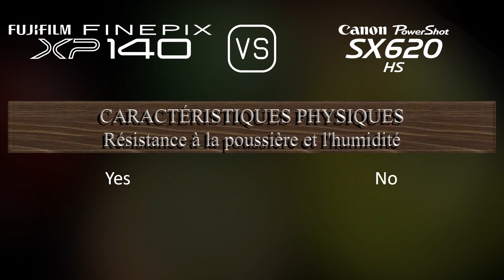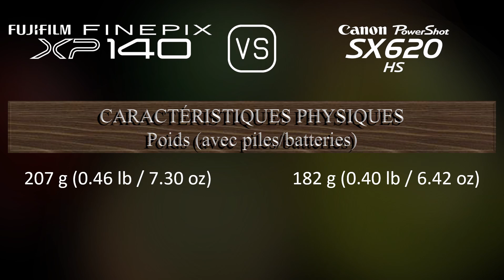Fujifilm FINEPIX XP140 vs. Canon PowerShot SX620 HS: Une Comparaison de Caractéristiques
Cette vidéo fournit un aperçu des fonctionnalités du Fujifilm FINEPIX XP140 et du Canon PowerShot SX620 HS dans une comparaison de caractéristiques (comparison of specifications).

00:25 LANCEMENT
00:33 BOÎTIER
00:40 CAPTEUR D'IMAGE
01:01 IMAGE
01:16 OPTIQUE ET MISE AU POINT
01:55 ÉCRAN
02:13 FONCTIONNALITÉS PHOTOGRAPHIQUES
03:06 FONCTIONNALITÉS VIDÉOGRAPHIQUES
03:20 STOCKAGE
03:24 CONNECTIVITÉ
03:49 CARACTÉRISTIQUES PHYSIQUES
04:07 AUTRES CARACTÉRISTIQUES